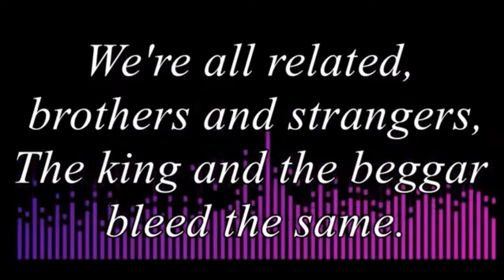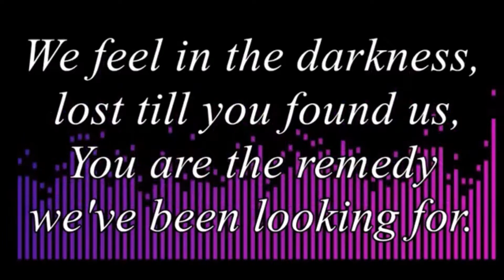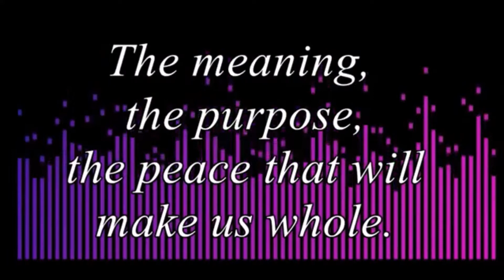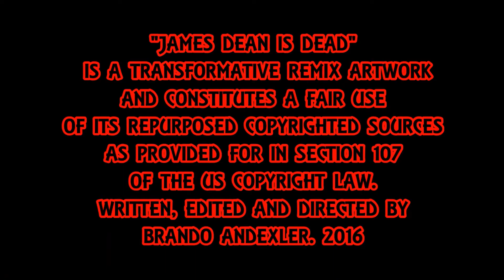The Cure (Demo) - James Dean Is Dead.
The Cure by Unspoken Cover Featuring Th'@LL Brandroid Orchestra. April 23nd, 2017 Skydive Sebastian Florida Usa Earth. BTW Nothing Is Impossible!